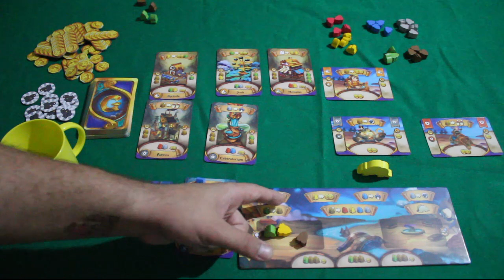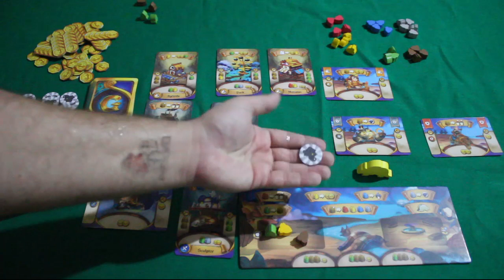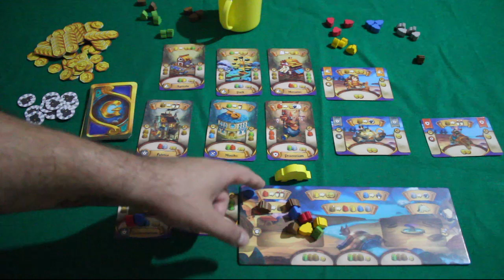Gnomopolis - Review S04E09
Eu vi gnomos. eu vi duendes...
Vamos falar daquele jogo Brazuca que te enche de orgulho? Gnomopolis será o próximo nacional à fazer sucesso no exterior. Pode cobrar.